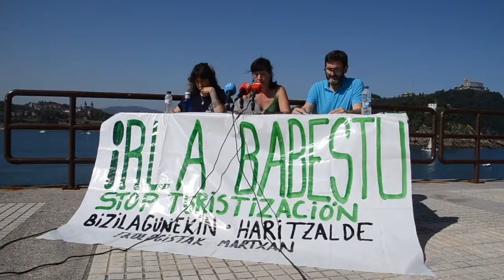Santa Klara uhartea babesteko aldarrikatu dute ekintza baten bitartez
Pankarta erraldoi bat zabaldu dute gaur goizean hainbat ekintzailek Santa Klara uhartean, 'Irla babestu, stop turistizacion' lelopean. BizilagunEkin plataforma, Haritzalde Naturzaleen Elkartea, eta Ekologistak Martxan eragileak izan dira protestaren sustatzaileak.